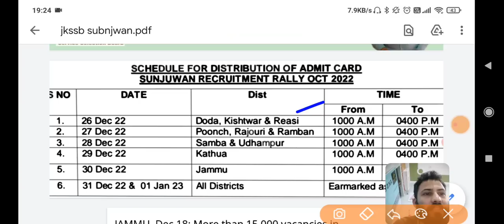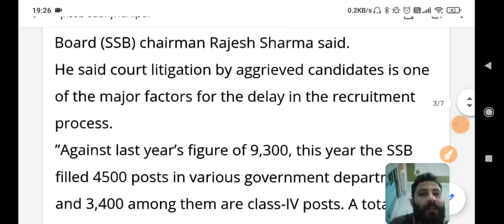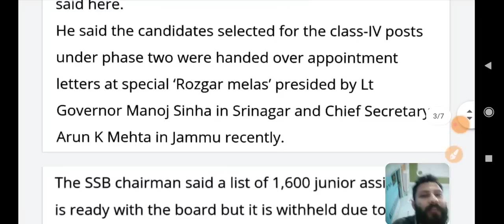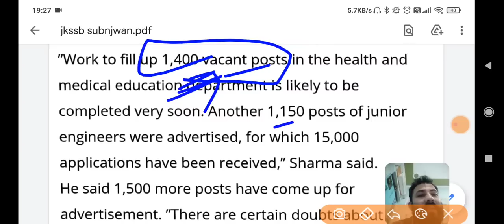JKSSB New Update 🤔 || Sunjwan Bharti Writtem Exam Update 🔥🔥 JKSSB 1500 Vacancies Coming Soon 👀👀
Content of the Video :

1) Jkssb upcoming vacancies
2) JKSSB new update
3) JKSSB upcoming exam
4) sunjwan Bharti written exam date
5) sunjwan Bharti admit card